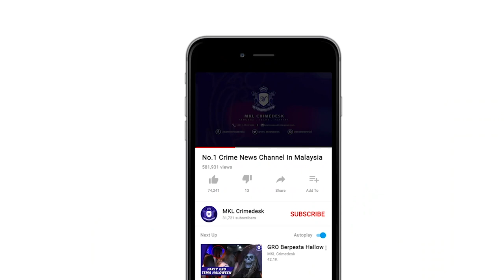MKL Crimedesk | Ops Covid19 Pkp Laluan Alternatif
sebanyak tiga jalan di kota damansara telah ditutup sementara bagi pelaksanaan perintah pergerakan kawalan (pkp), hari ini.

ketua polis daerah petaling jaya asisten komisioner nik ezanee mohd faisal berkata, tiga jalan yang ditutup adalah jalan persiaran mahogani seksyen 9, jalan persiaran jati seksyen 8 dan jalan persiaran sungai buloh.

penutupan jalan itu dibuat bagi mengawal aliran trafik di lokasi berkenaan. kita mendapati masyarakat masih bebas keluar rumah," katanya pada sidang media, di sini, hari ini.

beliau memaklumkan penutupan kesemua jalan itu bukan 'lockdown'.

semalam, polis daerah petaling jaya, menutup jalan 5/46 gasing indah, di petaling jaya yang bersempadan dengan jalan pantai dalam kuala lumpur bagi pelaksanaan perintah pergerakan kawalan.